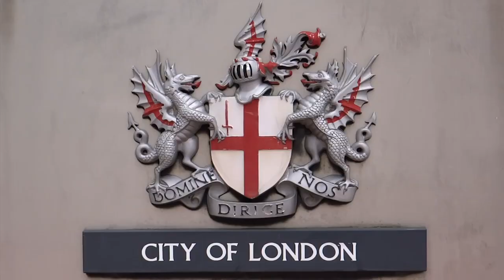LONDON: The City of London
The City of London is a city, county and a local government district that contains the historic centre and the primary central business district (CBD) of London.

It constituted most of London from its settlement by the Romans in the 1st century AD to the Middle Ages, but the agglomeration has since grown far beyond the City's borders.

The City is now only a tiny part of the metropolis of London, though it remains a notable part of central London. Administratively, it forms one of the 33 local authority districts of Greater London; however, the City of London is not a London borough, a status reserved for the other 32 districts (including London's only other city, the City of Westminster).

It is also a separate ceremonial county, being an enclave surrounded by Greater London, and is the smallest county in the United Kingdom.

The City of London is widely referred to simply as the City (differentiated from the phrase "the city of London" by capitalising City) and is also colloquially known as the Square Mile, as it is 1.12 sq mi (716.80 acres; 2.90 km2) in area. Both of these terms are also often used as metonyms for the United Kingdom's trading and financial services industries, which continue a notable history of being largely based in the City.

The name London is now ordinarily used for a far wider area than just the City. London most often denotes the sprawling London metropolis, or the 32 London boroughs, in addition to the City of London itself. This wider usage of London is documented as far back as 1888, when the County of London was created.

The local authority for the City, namely the City of London Corporation, is unique in the UK and has some unusual responsibilities for a local council, such as being the police authority. It is also unusual in having responsibilities and ownerships beyond its boundaries. The Corporation is headed by the Lord Mayor of the City of London, an office separate from (and much older than) the Mayor of London. The Lord Mayor, as of November 2019, is William Russel.

The City is a major business and financial centre. Throughout the 19th century, the City was the world's primary business centre, and it continues to be a major meeting point for businesses. London came top in the Worldwide Centres of Commerce Index, published in 2008. The insurance industry is focused around the eastern side of the City, around Lloyd's building. A secondary financial district exists outside the City, at Canary Wharf, 2.5 miles (4 km) to the east.

The City has a resident population of 9,401 (ONS estimate, mid-2016) but over 500,000 are employed there, and some estimates put the number of workers in the city to be over 1 million. About three-quarters of the jobs in the City of London are in the financial, professional, and associated business services sectors. The legal profession forms a major component of the northern and western sides of the City, especially in the Temple and Chancery Lane areas where the Inns of Court are located, of which two—Inner Temple and Middle Temple—fall within the City of London boundary.